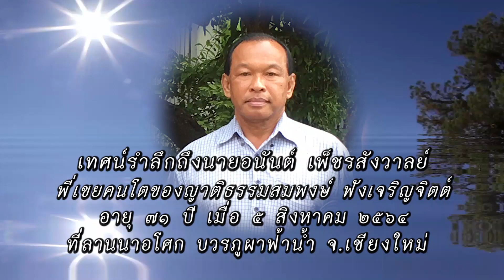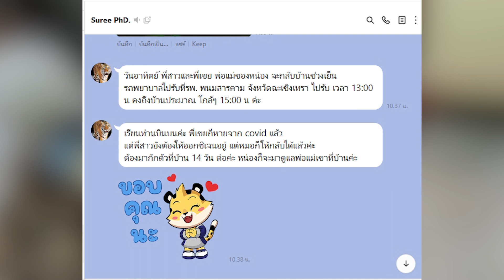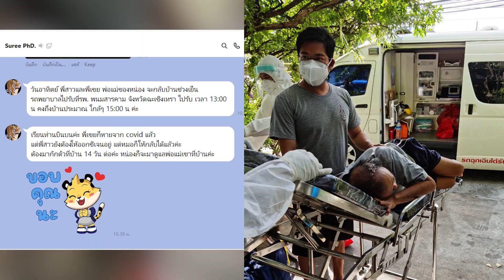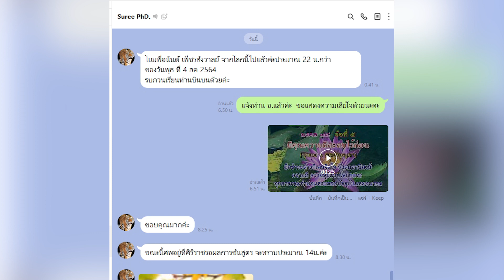640805 เทศน์รำลึกถึงนายอนันต์ เพ็ชรสังวาลย์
นายอนันต์ เพ็ชรสังวาลย์  เป็นพี่เขยคนโตของญาติธรรมสมพงษ์  ฟังเจริญจิตต์
ที่ลานนาอโศก บวรภูผาฟ้าน้ำ  อ.สันทราย  จ.เชียงใหม่